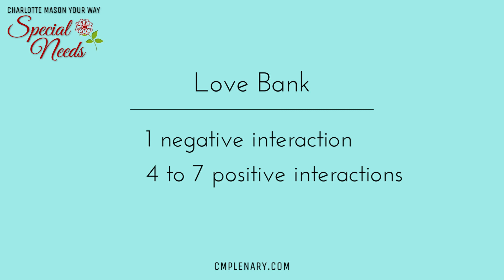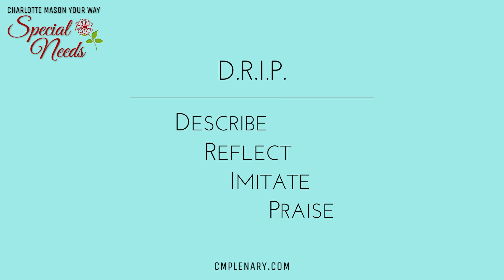Building a Solid Foundation for Communication: Special Needs Homeschooling with Amy Bodkin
Today we are going to talk about ways to build a solid foundation for communication. It's a simple technique called D.R.I.P. and you can use it to fill your child's "love bank." We all need positive interactions in our relationships - and a child is no different.

SPECIAL NEEDS CONSULTATION with Amy Bodkin, Ed.S.